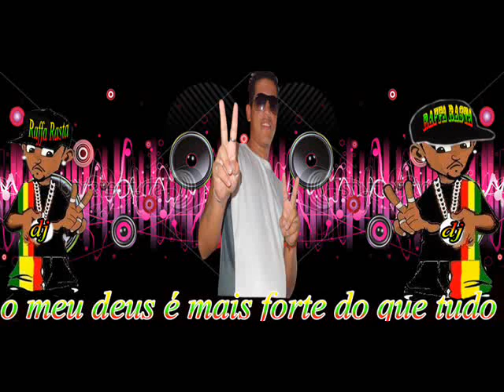melo de thallyta 2012 dj raffa rasta